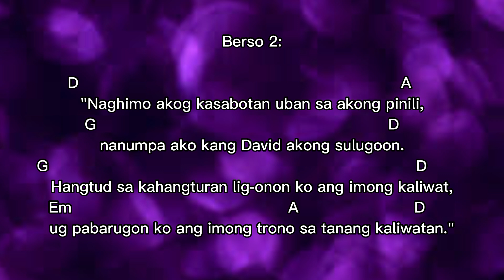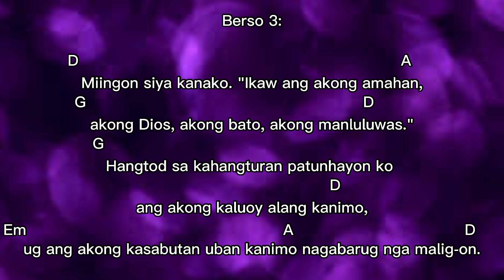December 24,2023 - Sunday | Day 9 Misa de Gallo | Cebuano Salmo